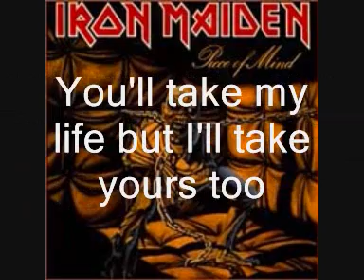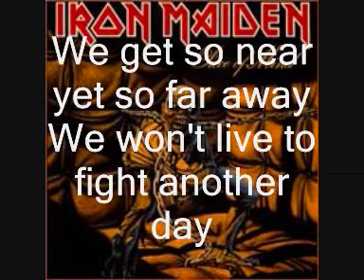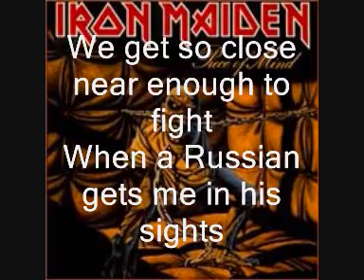iron maiden-the trooper(lyrics)